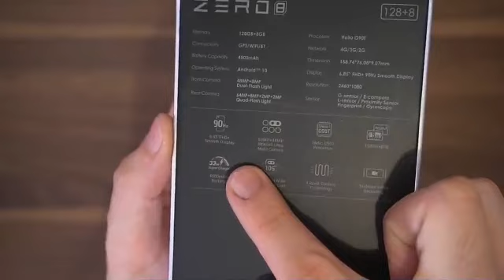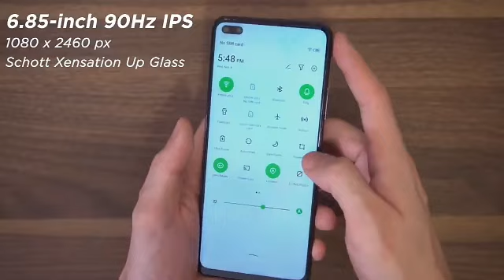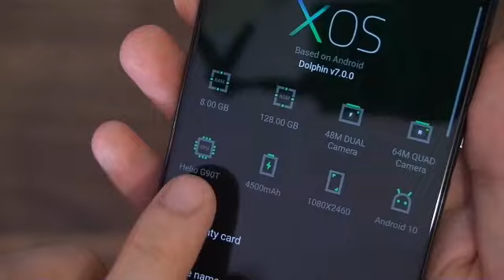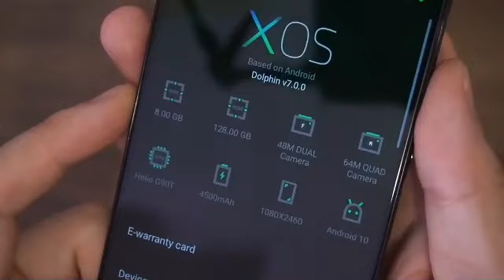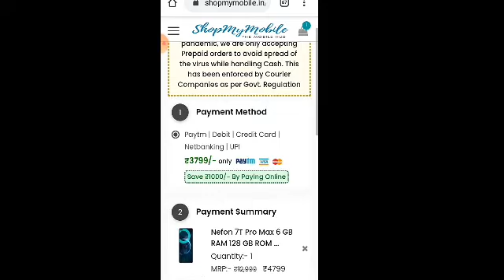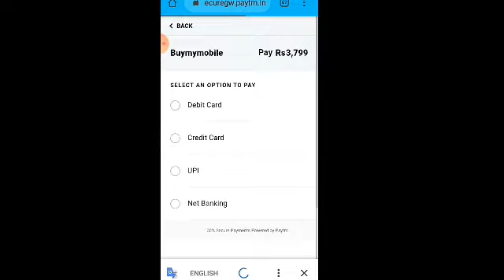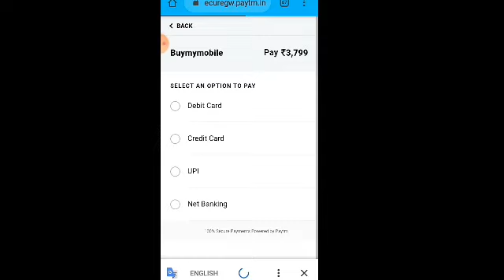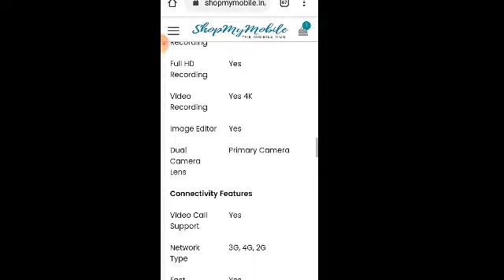Nefon 7T pro max 6GB ram Rs 3899 | Nefon 7T pro max Unboxing | ShopMyMobile website review | Nefon m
Nefon 7T pro max 6GB ram Rs 3899 | Nefon 7T pro max Unboxing | ShopMyMobile website review | Nefon mobile

This chenel provided for technology update any gadgets,smartphone and watch

Promotion-

Download link-

2nd chenel link-

Social link-

Nefon 7T pro max Review
Nefon 7T pro max unboxing,
ShopMyMobile website
Nefon mobile review
Nefon 7T pro max
Nefon 7T pro max flipkart
Nefon A50 pro Amazon
Nefon 7T pro max reality
7T pro max delivery
technical prasen 9
Nefon Smartphone unboxing
Nefon V19 Max
Nefon Z1 ultra
Nefon 7T pro max 6GB ram